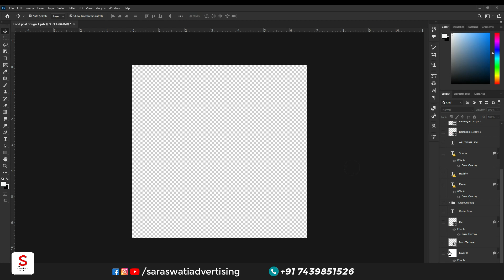Social Media Poster Design in Photoshop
motion graphics for social media animated poster design in photoshop,
food social media banner design for freepik in photoshop tutorial,